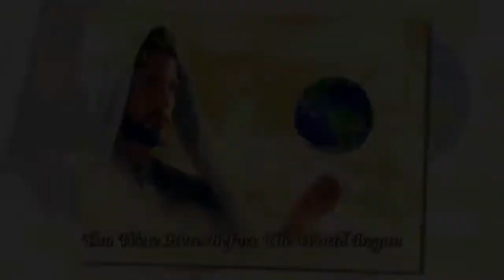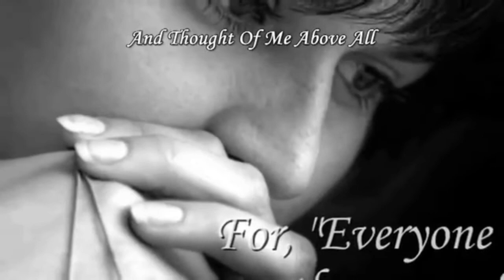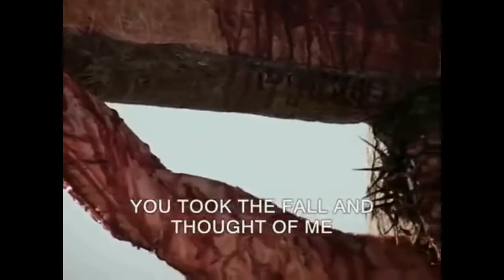Above all - Fr. Joe Royan, C.Ss.R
Above all written by Lenny LeBlanc is one of the powerful songs depicting the limitless love of Jesus who took our place because He thought of you and me above all.
Those were my nails, that was my crown, that pierced Your hands and Your brow.
Those were my thorns, those were my scorns, those were the tears that fell down.
And just as You said it would be, You did it all for me and after You counted the cost You took my shame, my blame, on my cross... Because You thought of me above all!!!